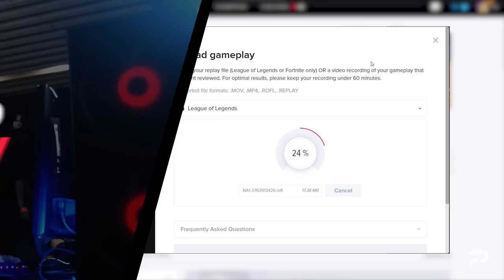LOW ELO Tier List For The Preseason - League of Legends Patch 12.22